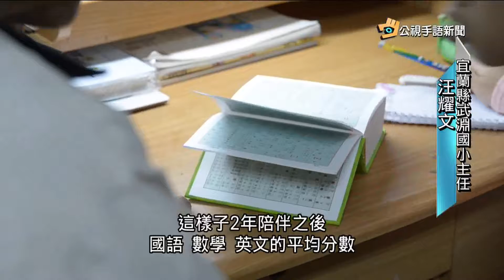20161220 公視手語新聞 社福調查每4位窮孩子 3位來自偏鄉區